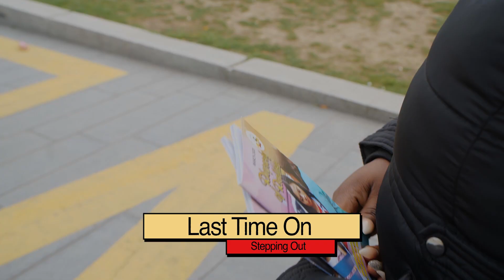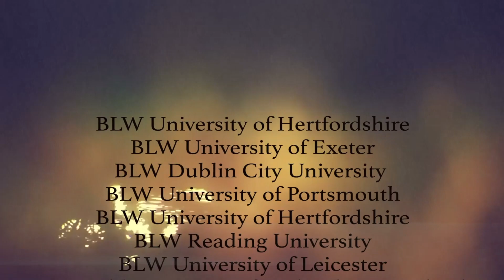Stepping Out - Woolwich [Part 2]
Stepping Out is a show designed to give viewers a greater Insight into the Art of Evangelism as Youth from BLW Campus Ministry Take the Gospel to their Campus' and beyond!

Be inspired, encouraged and Motivated To Step Out Yourself! :)